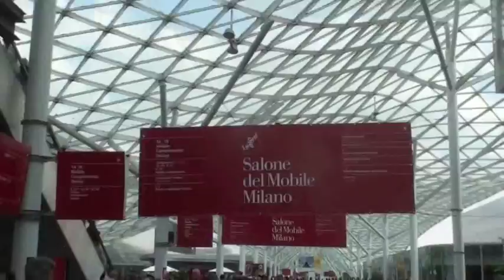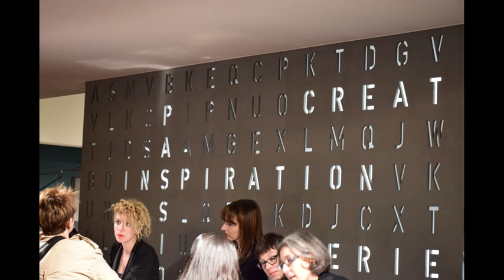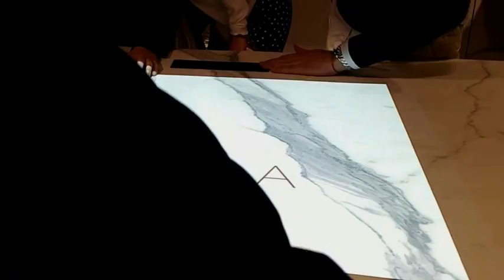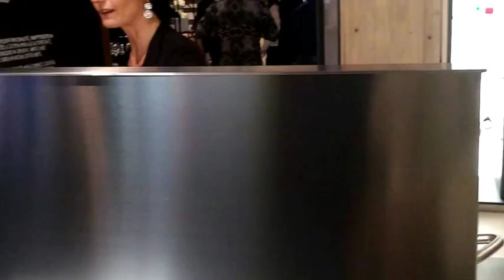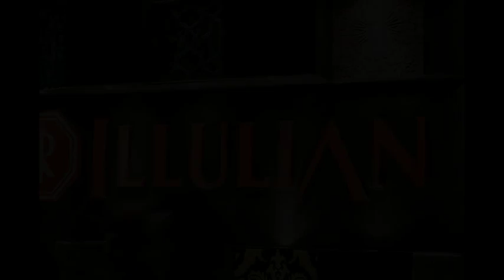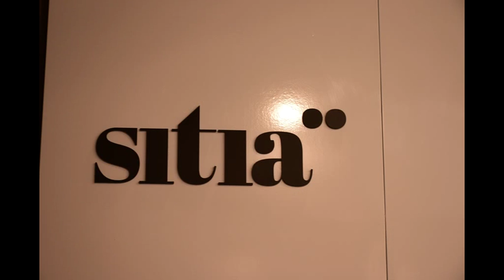Presentation Isalone 2016. V-time в Италии!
C 12 по 17 апреля 2016 года в Милане прошла ежегодная международная выставка Isalone 2016.
Именно здесь, на Salone Internazionale Del Mobile,  определяются главные тенденции рынка и модные направления на несколько лет вперед. Выставку непременно посещают перспективные дизайнеры, креативщики, поставщики комплектующих и аксессуаров.